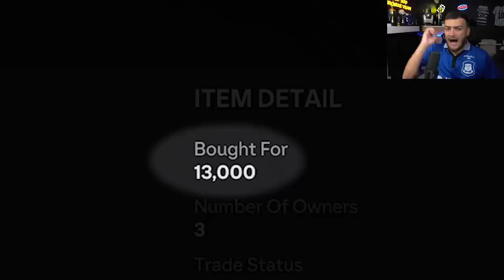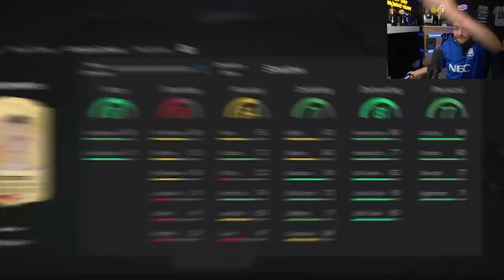THE BEST META CHEAP TEAM ON EA FC 24!!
My previous uploads have included:
40-0 with a 100k Team.